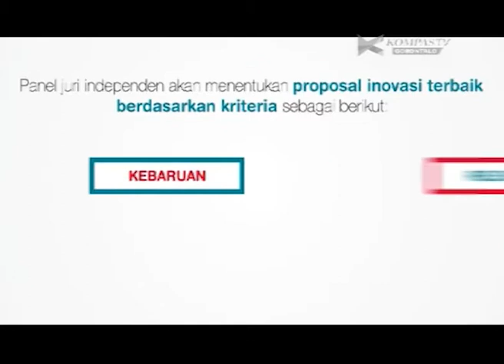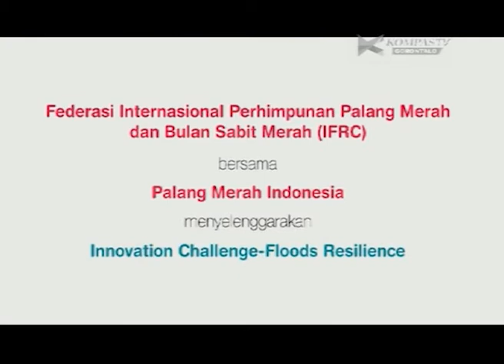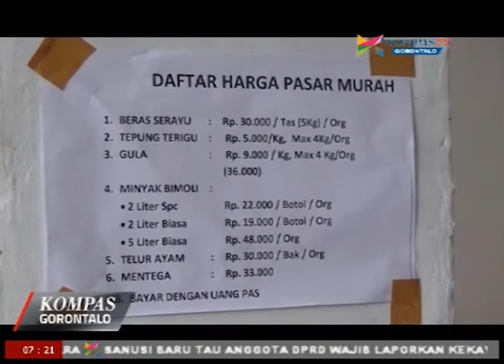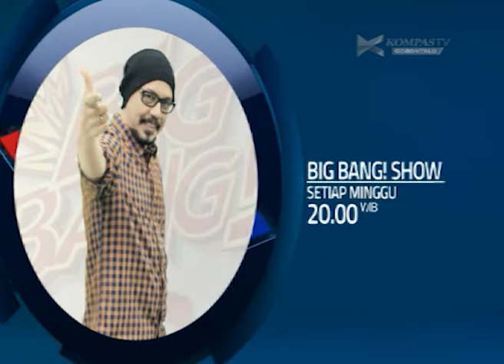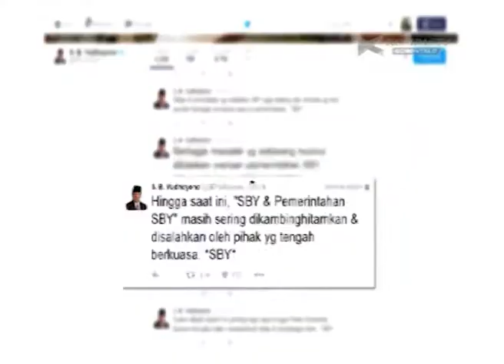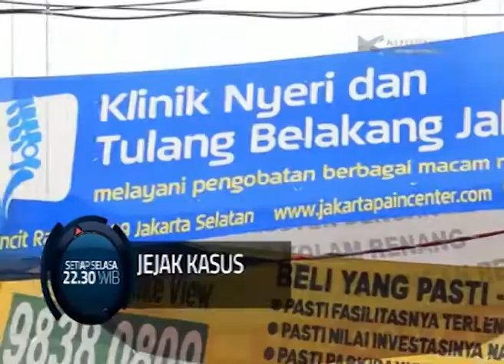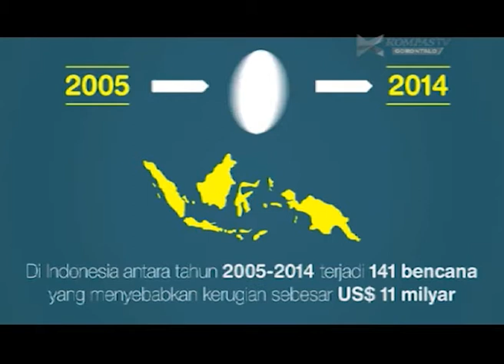KOMPAS NEWS GORONTALO